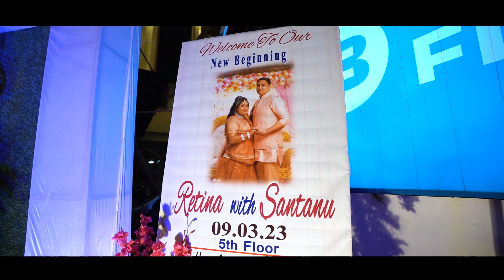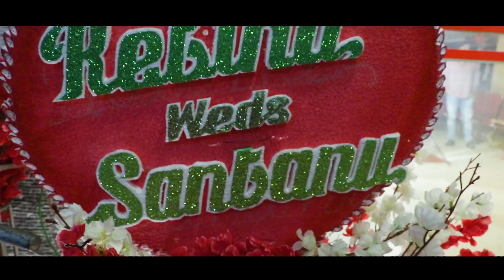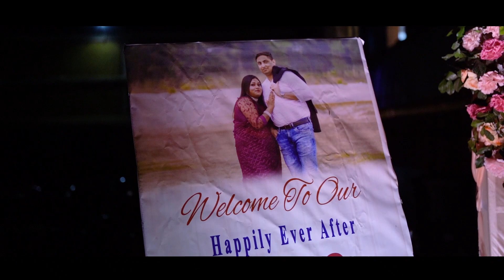Retina & Santanu | Wedding full video | Love Story | cinematic full video | Memories in Pictures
Beautiful Wedding of  Retina & Santanu
Complete Cinematic full  video